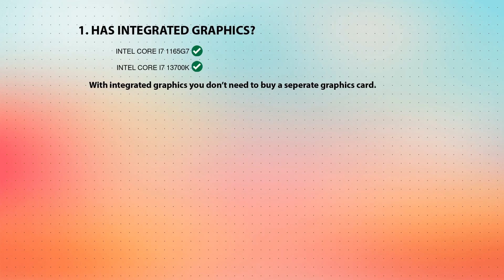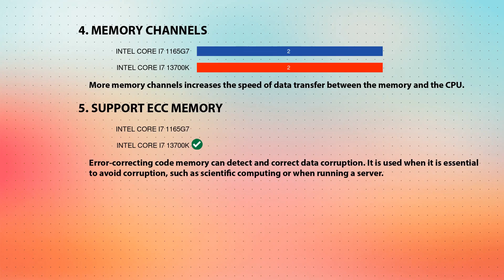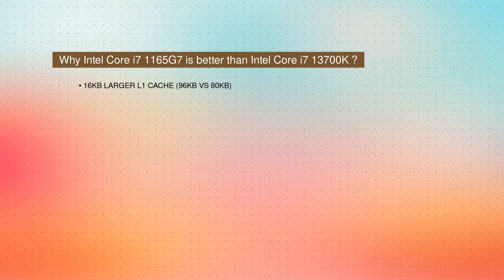INTEL Core i7 1165G7 vs INTEL Core i7 13700K Technical Comparison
This video is a processor comparison based on their different features and performance factors between INTEL Core i7 1165G7 and INTEL Core i7 13700K. Intention of this video is to help choose right processor for you.